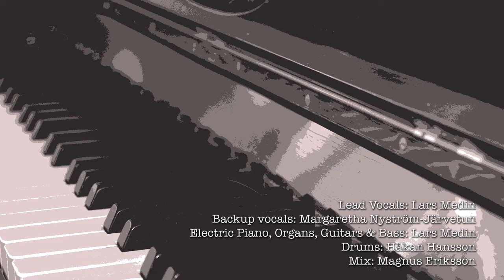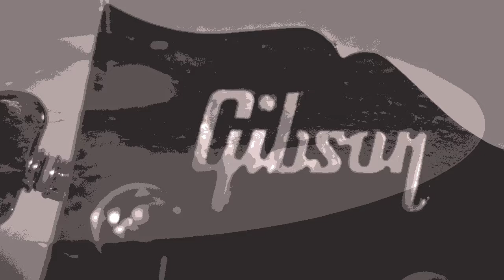Maybe Tomorrow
Maybe Tomorrow. Performed by The Time Travelers. Music & lyrics by Lars Medin. Keys, guitars, lead vocals & bass - Lars Medin. Back-up vocals - Margaretha Nyström-Järvetun. Drums - Håkan Hansson. Mix - Magnus Ericsson.